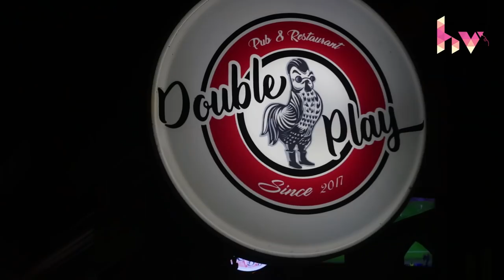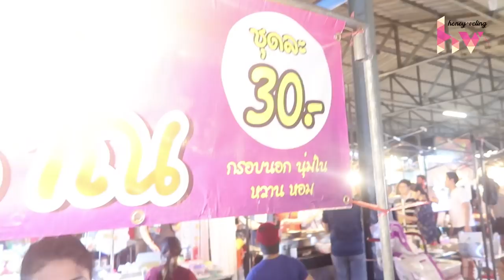🇹🇭[Bangkok Travel] 방콕여행 간다면 여긴 꼭! 딸랏롯빠이 야시장 먹방🍽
허니블링 여행 구독 꾹-!

제가 가 본 야시장 중 가장 규모가 크고, 저렴하고, 먹을게 많았던
방콕 야시장 딸랏롯빠이에서 먹방 찍고 왔습니다⭐️

방콕여행 간다면 여긴 꼭 다녀오세요!
딸랏롯빠이 딸랏롯파이 야시장은 현재 3호점까지 있다고 하는데요.
제가 다녀온 곳은 1호점입니다!